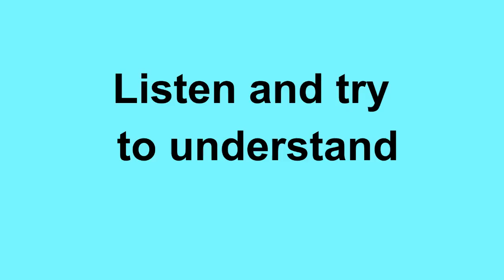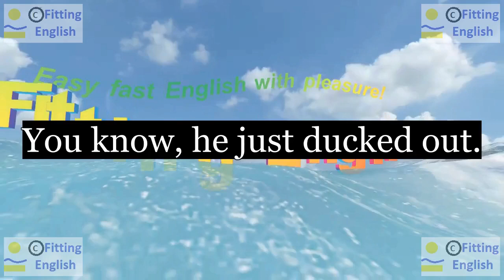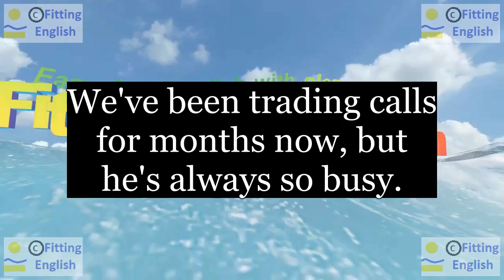Lesson029 Study English through film FOOLS RUSH IN on 5chnl Fitting English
SUBTITLES and NEW WORDS of FOOLS RUSH IN:
Hi. I'm looking for Alex.
You know, he just ducked out.
Shoot I thought I might catch him.
We've been trading calls for months now, but he's always so busy.
look for duck out Shoot catch trade call month busy
HOW TO TRANSLATE this SUBTITLES with NEW WORDS:
LINKS of momentary text translation:
ES reference